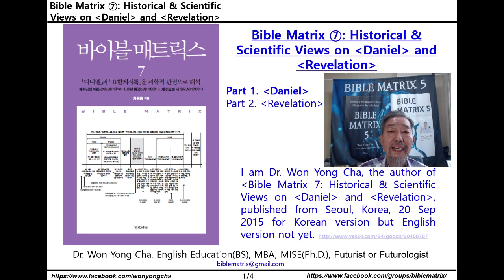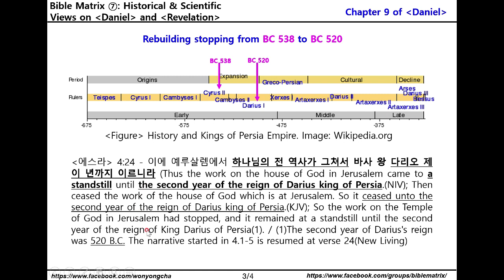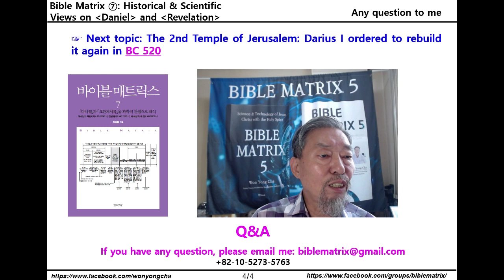Bible Matrix ⑦_61_Daniel 9:25_The 2nd Temple of Jerusalem, Stopping due to opposition until BC 520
Part 1. Daniel
Daniel 9:24~27: Seventy ‘sevens’ = Seven ‘sevens’(weeks) + Sixty-two ‘sevens’ + (Long Blank Period) + One ‘seven’
2. Daniel 9:25 – Who issued the decree to restore and rebuild Jerusalem?
2-1. History of the Temple of Jerusalem and the City of Jerusalem
2-1-3. The 2nd Temple of Jerusalem: Rebuilding standstill due to the opposition until BC 520